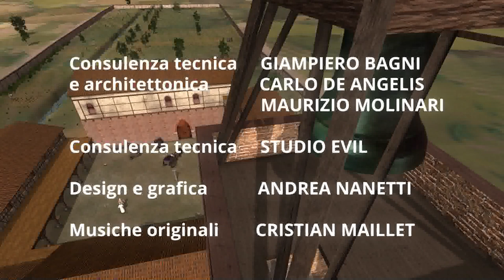Templar House in Bologna 3D reconstruction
Synthesizing the information in Chapters Three and Four of the book "Templars in Bologna- a multidisciplinary approach" by Giampiero Bagni (Routledge, 2023) made it possible to create a 3D film reconstruction of the Templar House around 1250. It has been possible to create this reconstruction thanks to the collaboration of the experts in informatics of the TowerandPower society whose costs were covered thanks to author fund-raising for the archaeological excavation.  Every aspect of the Templar House was discussed between the author and the informatics (materials, forms, technical features) team, then rendered in 3D.

1. Methodology
 To illustrate how this technology actually works it is important to understand a key point, namely the difference between the old 2D, which is essentially a cartographic representation in plan with the use of perspective in an artistic sense, and the 3D that generates a digital modeling, based on mathematical algorithms.
 For example, look at the following table in which the bell tower of the church of the Magione (now lost) has been reproduced: on the right side highlighted in a cutaway image, it is clear that the structure was not created as a drawing, but as a real construction made with 45 beams of seven different sizes, apart from the roof and the bell.

Fig. 1. The creation of the bell-tower in 3D.

Each of these beams was designed, built and sized before being "placed" one by one to precisely compose the structure. This required a commitment of not less than six hours per team member, which provides an idea of the global effort needed to complete a vast and complex reconstruction like the Magione.
 In fact, since the technology stems from mathematical models based on the interpolation of three cardinal points in space, the only way to make a curved surface is to break it down into hundreds and hundreds of micro flat surfaces very close to each other. In the case of the Templar warehouse, given the large number of curved objects and fruit/ vegetables, we can deduce that a few millions of these flat surfaces were generated!

Fig. 2. The creation of the Knights Hall structure.
  This great effort, however, produced results and creating the Magione has proven that 3D reconstruction can offer answers that researchers would not be able to find otherwise. We found a problem through this process - determining the height of the east building in the cloister, represented in the image below. This building, which was likely used as a stable, was adjacent with the warehouse that has been perfectly preserved, the current Knights’ Hall. This allowed us to establish with certainty from the holes present that there was a balcony, with external access only directly on the side of the east building.
 It is now known that the average height of a house was around 12-13 Bolognese feet per floor and therefore the two floors of the stables were built at this height at first. But, as is visible in box no. 1 in Fig. 3, the 3D reconstruction allowed us to exclude - with reasonable certainty - that the first floor was of standard height, because then the equally standard second would have almost "beheaded" the poor Templars who came out of the balcony, a fixed point that is archaeologically "certain".

Fig. 3. An example of utilization of 3D to better understand the connection between the buildings of the Templar House.

 The only other possibility for the height of the east building to have been "regular" is reproduced in box no. 2 in Fig. 3, with the necessary setback of the building by a few meters. Yet even this case is incongruous, because it would cause an opening for the cloister that would undermine its safety, with beams on the ground which would also hamper its usability. Hence the final hypothesis was chosen because it was more sensible. It suggests the stable was of standard height plus a mezzanine for hay, making the whole very balanced, as can be seen in box no. 3.
 This process permitted, for example, the determination of the size of the chariots that entered the Knights Hall to deliver wine, represented in 3D as the path and the curves these chariots would have had to follow.

Fig. 4.  The reconstruction of the Templar House complex as seen from east.